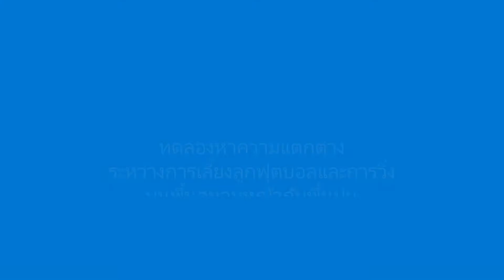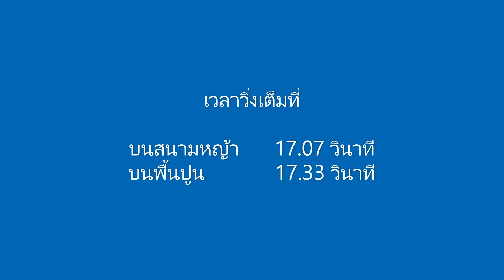ทดสอบเรื่องการเตะฟุตบอลในสนามหญ้าและสนามปูนc